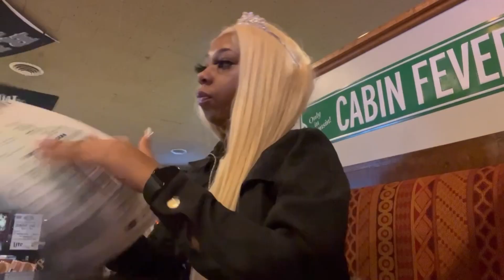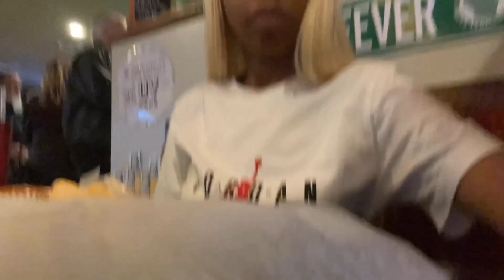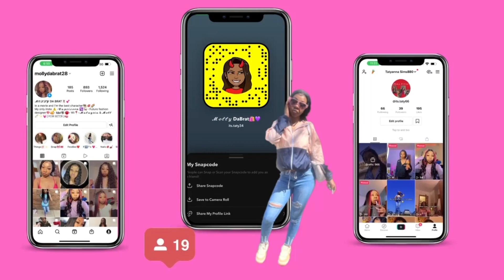Birthday Vlog Week🥳 FIRST PHOTO , BIRTHDAY BASH , GOING OUT TO EAT & MORE🥲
Facebook: Anna Da Brat
💄MUA: Shaay Thee Aquarius ( on Facebook )
📸Photographer: CNAMO PHOTO ( on Facebook)
🍓Fruit Tray: Nicole Seay ( on Facebook)
💣Echelon Gallery: theechelongallery ( on instagram)

Everything used in this video:
⭐️Hashtags⭐️ birthday vlogmas unicehair facebook:annadabrat